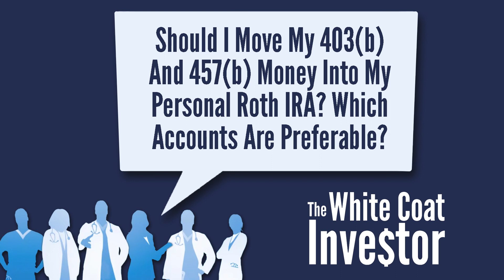WCI Podcast #292 - Workplace Retirement Accounts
Today we are tackling all of your retirement account questions. This is a favorite subject here at WCI and we get a lot of questions about these accounts. We talk about 403(b)s, 457(b)s, mega backdoor roths, defined benefit plans and so much more.

When you own a professional service business, client satisfaction is your number one priority. So when it’s your turn to be the client, shouldn’t you get the same kind of treatment? At First Republic, you’ll be paired with a dedicated business banker who understands the unique needs of your company and industry. This is the banking partnership you and your team deserve. Member FDIC, Equal Housing Lender.

00:00 Workplace Retirement Accounts
01:52 Mega Backdoor Roth IRA
12:04 403(b) vs. 457(b) vs. IRA
16:55 Defined Benefit Plans
19:39 Choosing Retirement Accounts
27:21 Fixing Mistakes In A Bear Market
33:14 Simple IRA w/ High Fees
38:28 Christine Benz Interview
58:43 Roth IRAs For Children
01:01:57 Wrap-Up